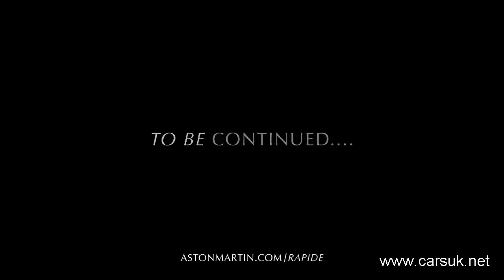Aston Martin Rapide - The Movie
Aston Martin has made the Aston Martin Rapide the star of an espionage mystery movie, filmed in Lisbon and released in three parts.